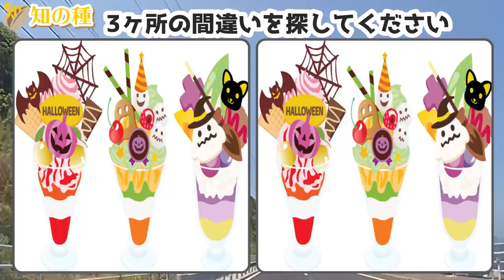🔷3ヶ所間違い探し🔷認知症予防に最適な空間認識能力と集中力を鍛える脳トレvol119 楽しくゲーム感覚で脳を活性化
大人気みんなが知っている間違い探しです。簡単で楽しく認知症予防ができるYouTube動画です。
左右にイラストが並んでいますので、3ヶ所の違うところを探し出してください。

00:00 オープニング
00:48 1問目：お友達
03:01 2問目：畑を耕す女性
05:12 3問目：ハロウィンパフェ
07:25 4問目：学生の授業風景
09:44 5問目：アイスクリーム屋さん
制限時間は90秒ですが、意外と短く感じますよ！
全問正解を目指して挑戦してください！

知の種がお送りする大人気の間違い探しの第119弾です。
写真ではなくイラストを用いて、認知症予防用になるべくわかりやすいようにしています。
Android用のゲームアプリとしても公開していますので、そちらもご利用ください！！

★親子で楽しめる！年齢問わず楽しめる脳トレを配信のサブチャンネルできました!
↓「知育の実 年齢問わず楽しめる教材&脳トレde知の種サブch」

介護予防のデイサービスで人気がある脳トレです。

💗日本語と英語の字幕も入っていますので必要に応じてご活用ください。